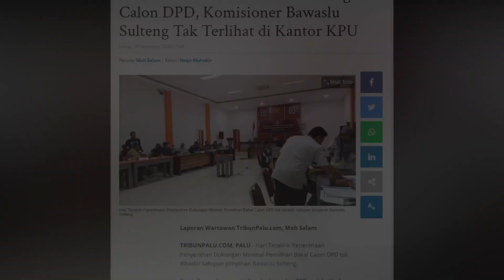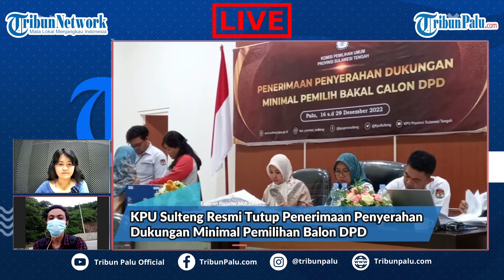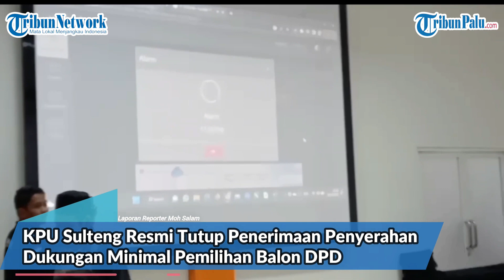🔴 LIVE UPDATE KPU Sulteng Tutup Penerimaan Dukungan Minimal Pemilihan Calon DPD RI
Laporan Wartawan TribunPalu.com, Moh Salam

TRIBUNPALU.COM, PALU - Komisi Pemilihan Umum alias KPU Sulteng resmi menutup Penerimaan Penyerahan Dukungan Minimal Pemilihan Bakal Calon Dewan Perwakilan Daerah (DPD), Kamis (29/12/2022) tepat pukul 23.59 Wita.

Sedikitnya 30 Bakal Calon DPD mendaftarkan diri di Kantor KPU Sulteng, Jl S.Parman, Besusu Tengah, Kecamatan Palu Timur, Kota Palu.